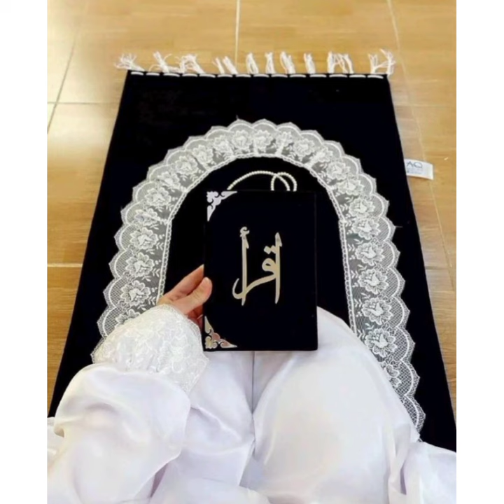Girl dpz with Velvet Prayer Rug Quran